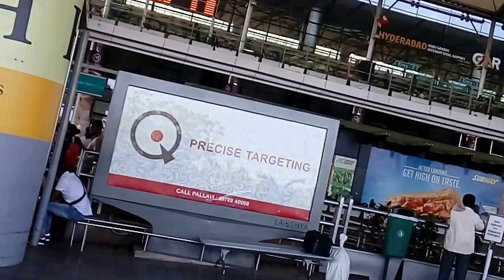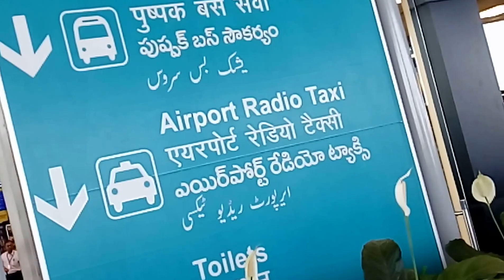Shamshabad International Airport-Hyderabad as on 02.02.2017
Airport-India